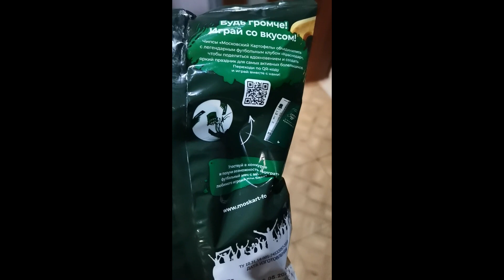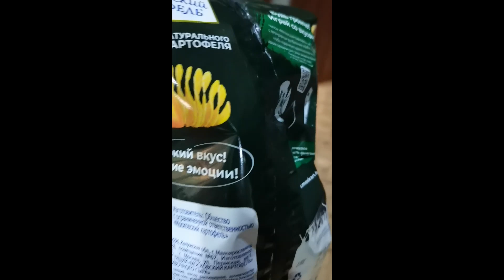Розыгрыш призов чипсами Московский картофель!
8 июня 2023 года я купил чипсы Московский картофель и обнаружил, что ФК Краснодар проводит розыгрыш призов.